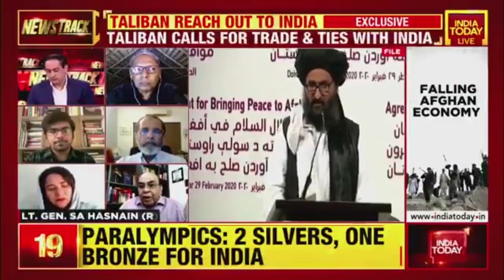We Shouldn’t Hold The Past Against Whatever Is Happening Now Says Rakesh Sood| Afghanistan Crisis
We shouldn’t hold the past against whatever is happening now, says Rakesh Sood, ORF, on Taliban’s reach out to India.
"Right now, I do not think we should take any policy decision with Taliban." said Let. Gen Syed Ata Hasnain, Former GoC, 15 Corps.